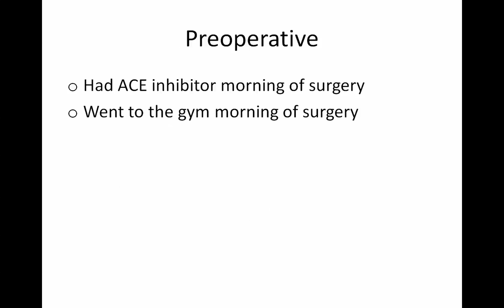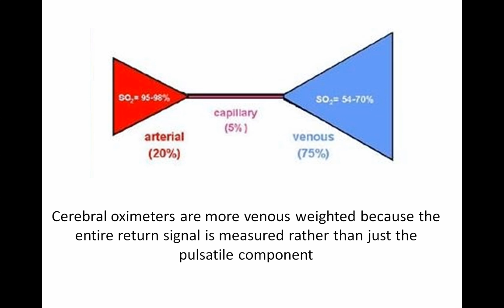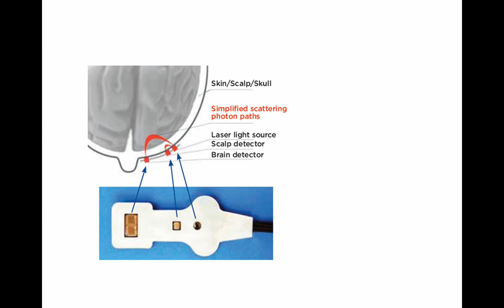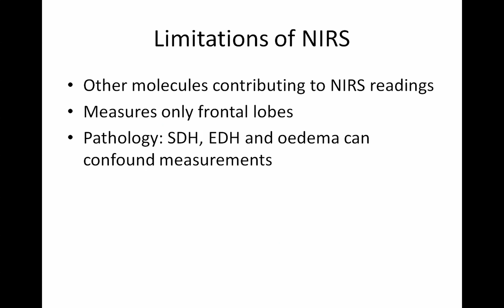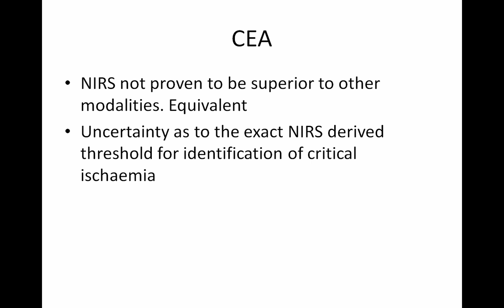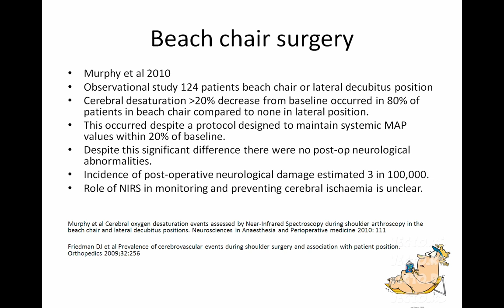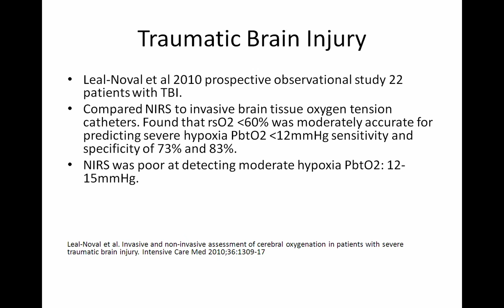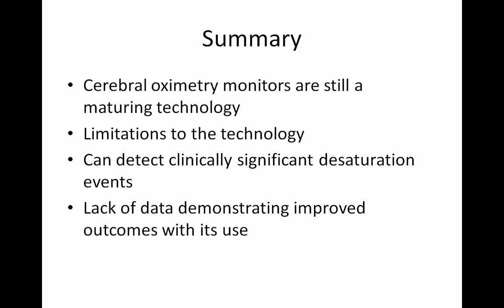cerebral oximetry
Credit to presenter- Thanks alot for sharing Knowledge...